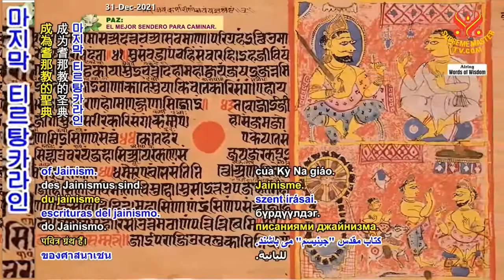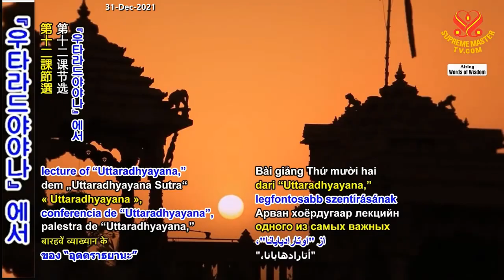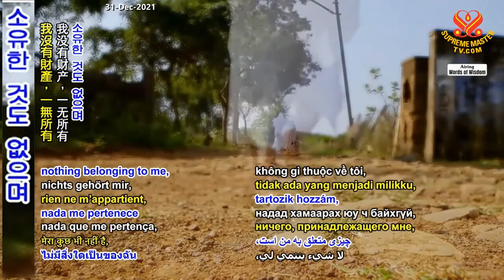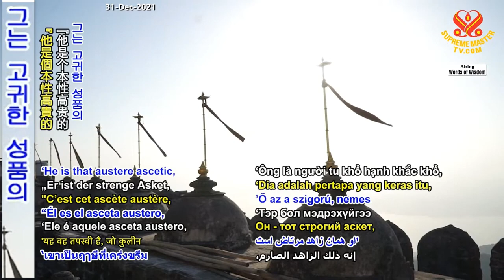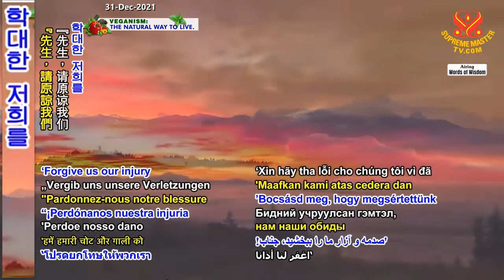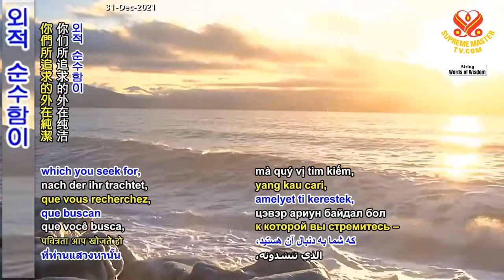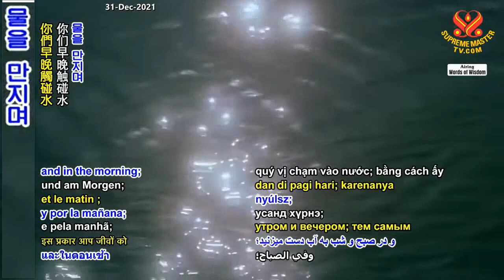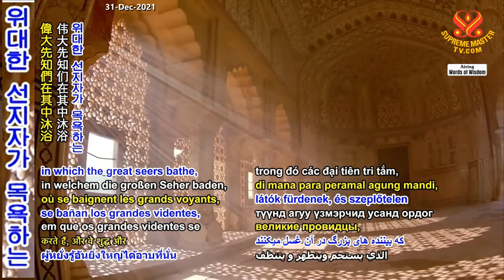( P. 2 / 2 )Từ Thánh Kinh Kỳ Na Giáo Thiêng Liêng Ụttaradhyayana Bài Giảng 11 & 12